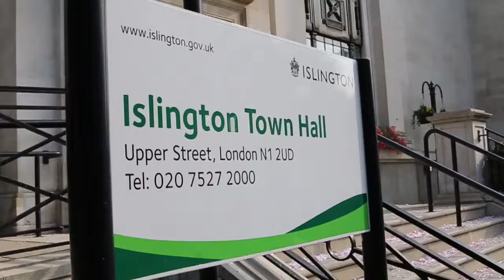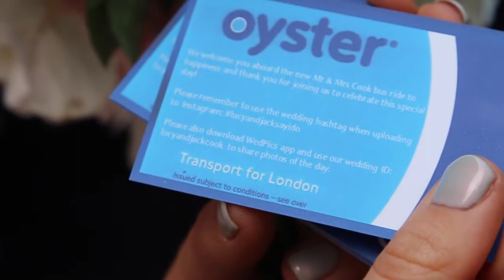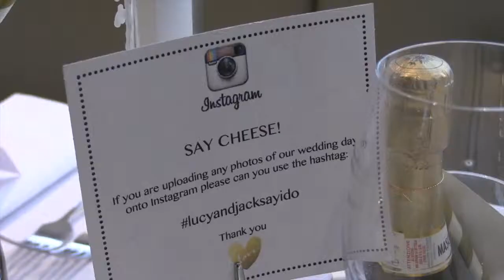Sophisticated, happy wedding in London - Jack and Lucy's civil ceremony at Islington Town Hall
Jack and Lucy's beautiful wedding at Islington Town Hall and reception at Chiswell Street Dining Rooms in London.

Thank you for having us, we love how you are so made for each other and wish you as much fun and happiness in your lives together as that of the wedding day!

Fun wedding videography Essex, Suffolk, Cambridgeshire and nationwide.